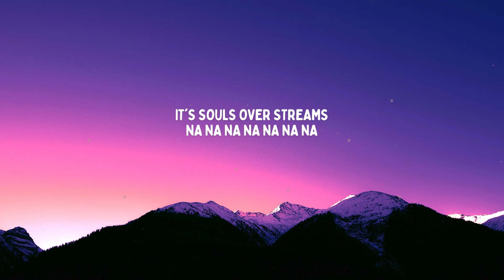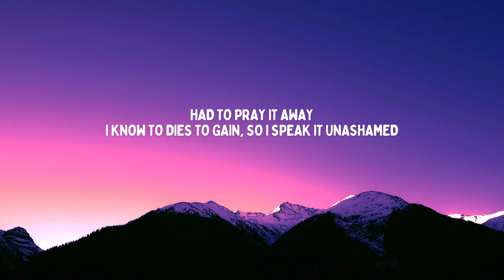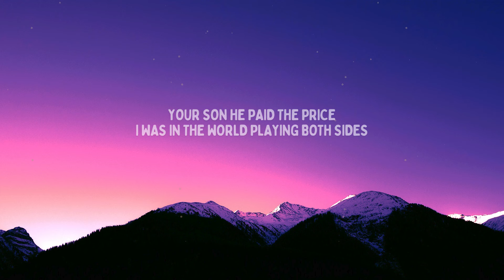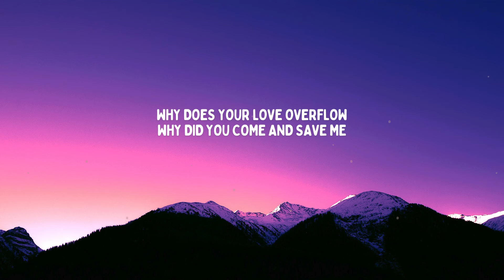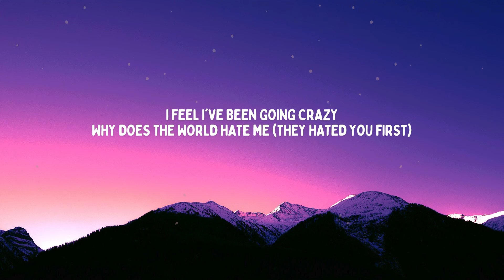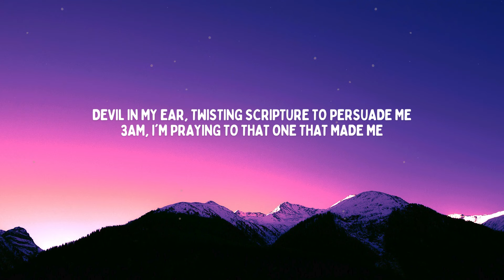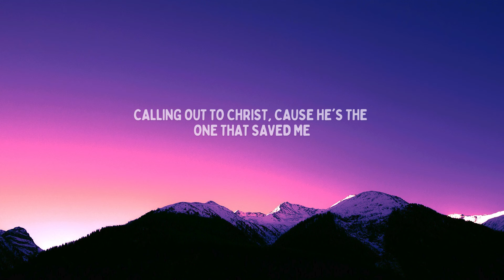Gabby Callwood - 3am (Lyrics)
🎙Lyrics:

It's souls over streams
Na na na na na na na
I feel I've been going crazy
Why does the world hate me
Devil in my ear, twisting scripture to persuade me
3AM, I'm praying to that one that made me
Calling out to Christ, cause he's the one that saved me
God I need you
I need you in my life
I'm looking see-through
Your son he paid the price
I'm feeling so alone
I can't take anymore
I wanna up and go
This world is not my home
I used to be afraid
Had to pray it away
I know to dies to gain, so I speak it unashamed
I'll let you take the old, give me the new
They wanna hate when I speak the truth
I got no opinion, it's all from you
And God I gotta tell you
3AM, I'm praying to that one that made me
Calling out to Christ, cause he's the one that saved me (Oh ya)
I'm looking see-through
I was in the world playing both sides
Then I came back and I realized
Sin had me dead on the inside
The works don't save you can take the pride away
And the rainy days
I don't need the fame, cause my God gave me faith
Don't go, gotta know
Why does your love overflow
Why did you come and save me
I don't want sin no more, no more
I don't want sin no more
Why does the world hate me (They hated you first)
3AM, I'm praying to that one that made me